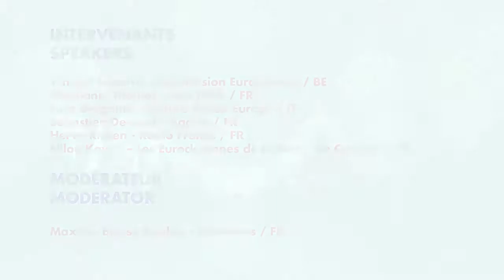Europe créative : Objectif 2020 - European Lab Forum 2013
L'enjeu de cette conférence est de présenter aux acteurs européens de l'innovation culturelle les grandes lignes et la philosophie du futur programme culture de l'Union européenne 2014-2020 : «Europe Créative», le nouveau programme dédié aux secteurs de la culture et de la création que la  Commission européenne a proposé le 23 novembre 2011. Vincent Lagarre, responsable de ce programme à la Commission européenne ainsi que de celui des Capitales Européennes de la Culture, répondra donc aux question posées par les représentants des principaux réseaux européens du secteur culturel et médiatique.

Intervenants:
Vincent Lagarre (Commission Européenne, Programme Europe Créative / BE)
Nilou Kaveh (Eurockéennes de Belfort & De Concert! / FR)
Hervé Riesen (Radio France / FR)
Sébastien Devaud (Artiste / FR)
Stéphanie Thomas (LiveDMA & Fedelima / FR)
Luca Bergamo (Culture Action Europe / IT)
Anne Grumet (H/F Rhône-Alpes / FR)

Modérateur:
Maxime Biosse Duplan (Euronews / FR)